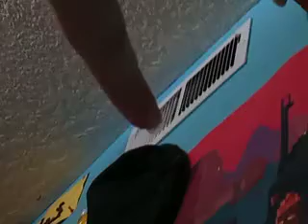I'm going to be honest with you guys... I'm tired...